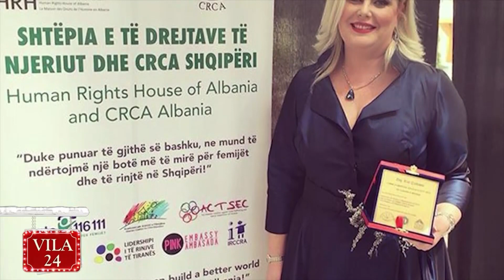Te pathenat e Eni Cobanit: Une jam tradicionale, Vitin e Ri e festoj ne shtepi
Vila24 - Interviste nga Elda Lamja
2 janar, 2018